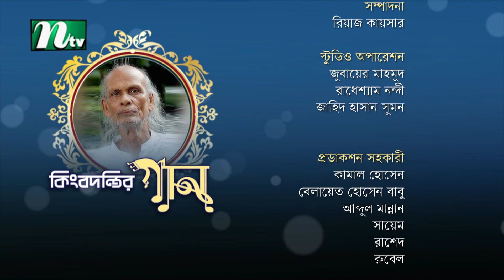ঈদের সঙ্গীতানুষ্ঠান ২০২০: কিংবদন্তির গান | ft. শাহ আব্দুল করিম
ঈদের সঙ্গীতানুষ্ঠান ২০২০: কিংবদন্তির গান | ft. শাহ আব্দুল করিম | NTV EID Special Music Show 2020 | Produced by NTV | Country: Bangladesh 💙 Make sure to Subscribe to NTV Entertainment and Turn the Notifications Bell 🔔 ON!